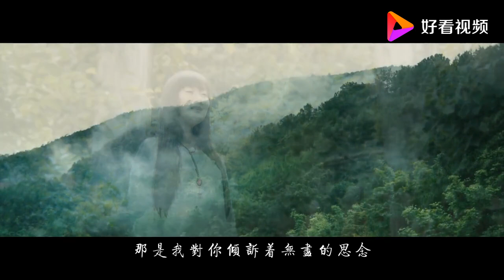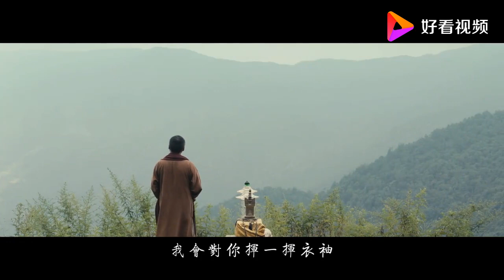龚玥《不必相送》人美歌甜,醉心好听!说一声再见, 道一声珍重, 泪水模糊了双眼！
龚玥，1983年10月15日出生，中国大陆女歌手。
2012年推出首张新佛乐专辑《禅是一枝花》，引领了一股佛教音乐新演绎的潮流，专辑中收录的《禅是一枝花》、《扫心地》、《轮回》和《数天数》等歌曲近年来更是风靡一时，从而一举改写了佛教音乐人间化的全新历史。[1]
2016年再次推出第二张心灵音乐专辑《心香》，这张专辑是继《禅是一枝花》大获成功之后，由“新佛乐”音乐形式向“心灵音乐”演绎风格的一场无缝对接，由此进入了一个“不言佛禅不言道，只愿世上有心香”的另一精神次元。一直以来，龚玥的行迹遍布世界各地，但很多人只闻其声，不见其人。她高调唱歌、低调做人的行事风格，给她的音乐生涯披上了一层神秘莫测的色彩。